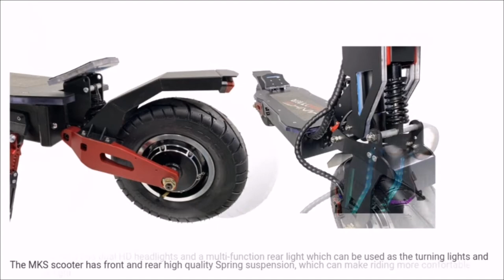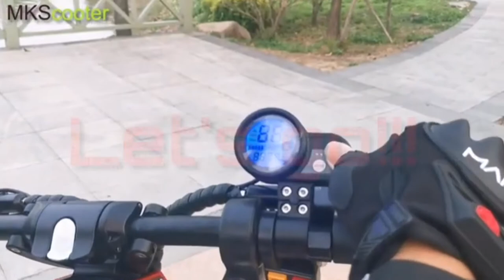Maike MKS 8000W 13inch fat tire 100km long range off-road electric scooter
Maike MKS 8000W
Electric scooter
13inch fat tire
100 km long range
Off-road electric scooter
Electric vehicle
Stand up electric scooter